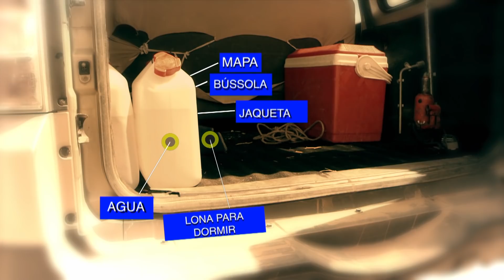Não quebre a regra de ouro da sobrevivência! | Sobrevivendo com Bear Grylls | Discovery Brasil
Ed Rosenthal se perdeu no deserto e quebrou a regra de ouro da sobrevivência: nunca deixe o terreno tomar as decisões por você.